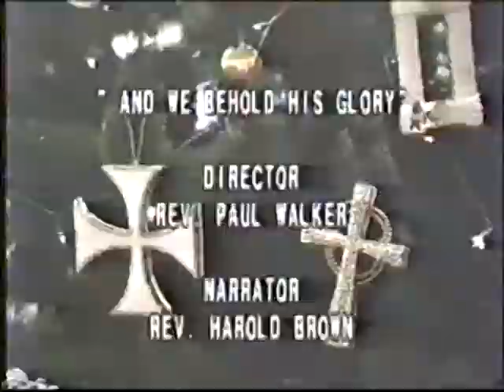Anderson & Greenwald Family Easter 1990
Tim and Debbie's house.